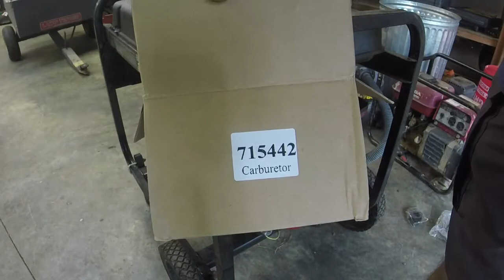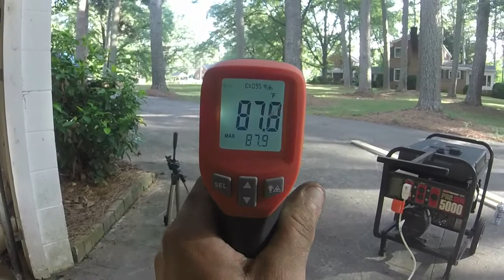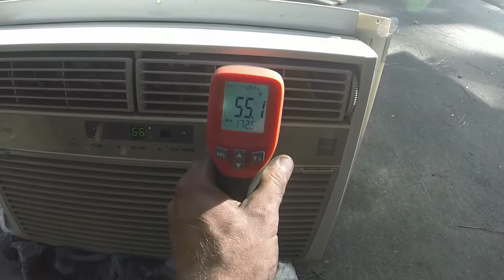Coleman Briggs Vanguard generator water damage and frozen engine, can it be saved?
I got this generator for free from a family member.  It hasn't been used that much but sat in a leaky shed for years and has a lot of fungus buildup and water damage.  In addition, the engine is frozen.  Is it even salvageable?  let's find out!